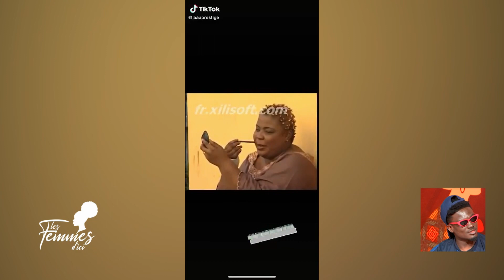Les Femmes d'Ici du 31 décembre 2020 | SPÉCIAL RÉVEILLON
Thématique : «  SPÉCIAL RÉVEILLON »
Invités :
- Kebaro (Web humoriste)
 - Moses (Web humoriste)